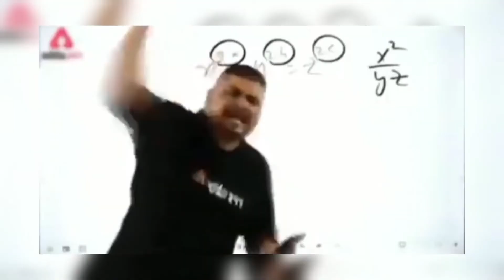MY ACE IN VALORANT 😈 |WAIT FOR END l